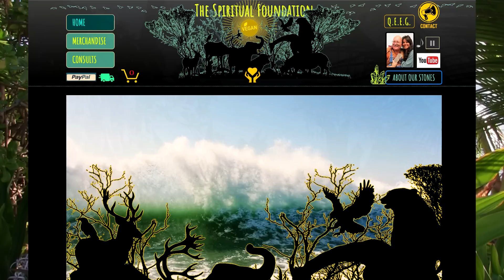Annunaki & Nordic Trade Centers Open On Earth, New Problematic Spirits (2-5-2018)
The Annunaki have opened up a commerce center in the Hawaiian Islands area of the Pacific on their own and a joint trading center with the Nordics of Greenland and Iceland, again in the Ocean.
    I mention two different Nordic Tribes in that area.
I also explain the new Spirits being aggressively stupid & bothersome.